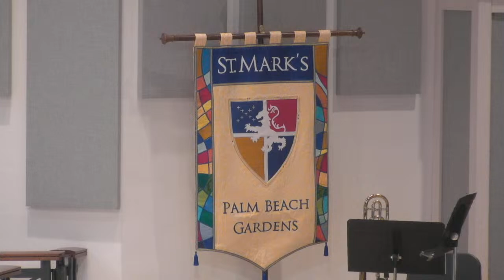Easter Sunday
Participate using our on-line bulletin, complete with music and readings

Thank you to everyone who gave to the Easter Flower and Music Offering

Make a pledge or donation and learn more about the Hearts of Palm Center Capital Campaign